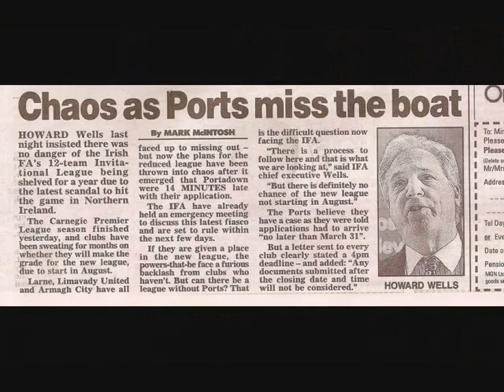We did it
Thanks to Red Dog for all his great pics